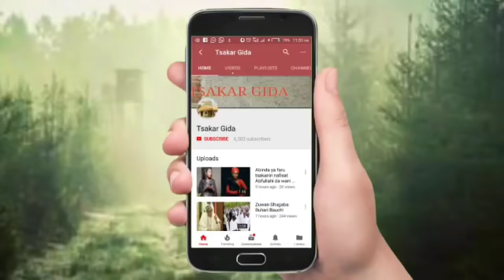Wacece Jennifer part 5 Labari mai cike da rudani da tantagaryar soyayya